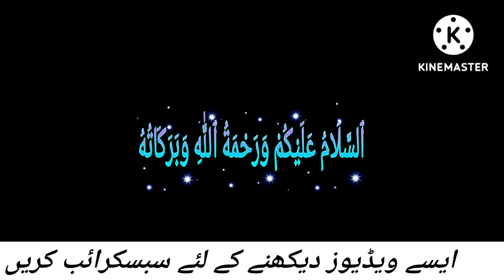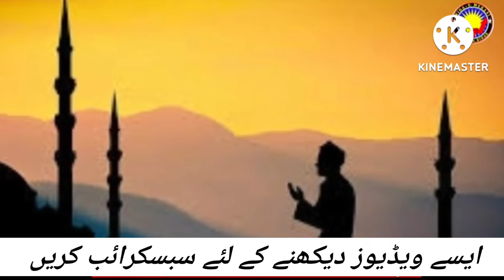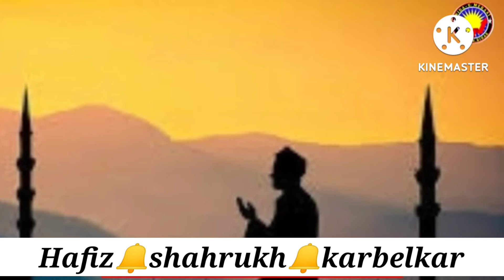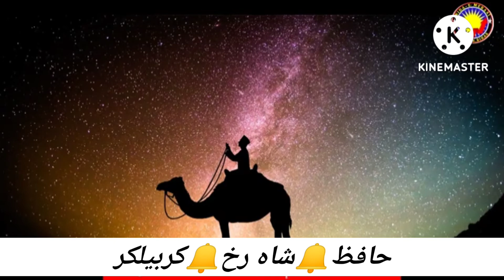HAMD : Dekho Jidhar Nigaaha se Jalwa numa he wo voice: Hafiz shahrukh karbelkar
Assalamualaikum friends .This is our youtube channel "shahrukh karbelkar" .This channel will provide you best . Islamic content  Inshallah .